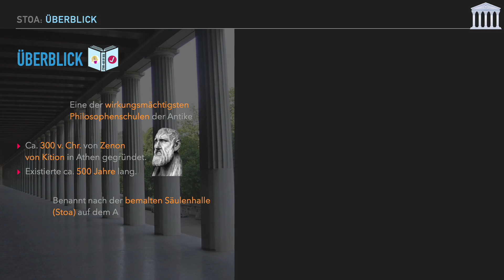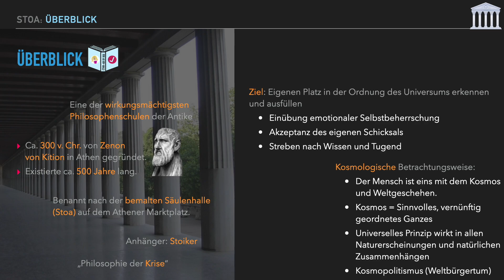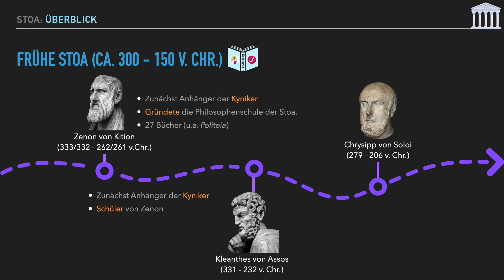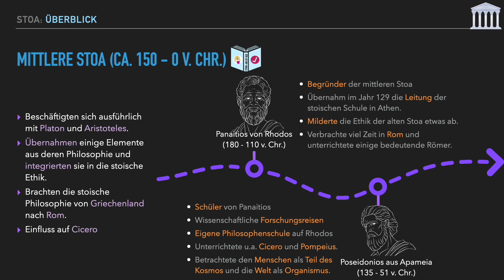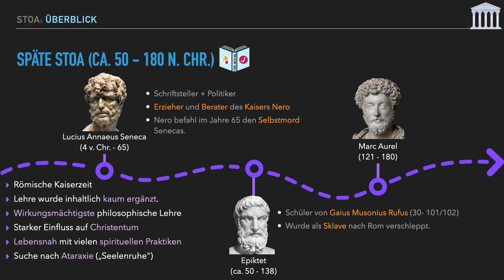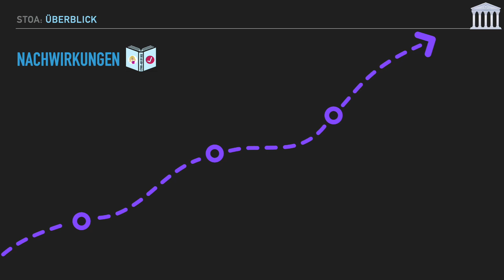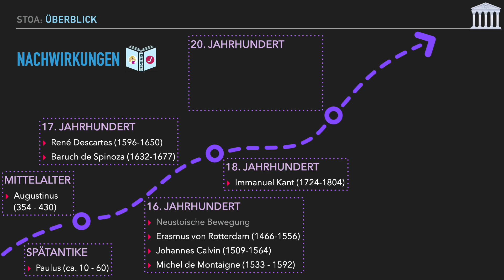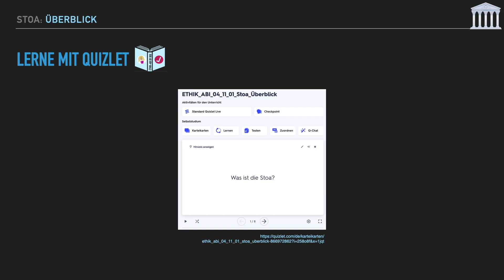Stoa⎥Geschichtlicher Überblick: Von Zenon bis heute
Stoische Ruhe und Gelassenheit, mehr Ausgeglichenheit, sich unabhängig machen von den Widrigkeiten des Schicksals.
Die Lehre der Stoa ist aktuell vor allem in den USA ein großer Trend und wird von immer mehr Menschen in einer zeitgemäßen Form praktiziert.
Doch worum geht es eigentlich ganz genau in der stoischen Philosophie und warum ist sie heute noch für so viele Menschen attraktiv?
Im ersten Teil dieser Reihe verschaffen wir uns zunächst einen Überblick über die wichtigsten Vertreter der Stoa und die Nachwirkungen, die diese philosophische Lehre bis heute hatte.

Mit dem Quizlet-Lernset „Stoa: Geschichtlicher Überblick“ kannst du dein Wissen anschließend überprüfen

0:00 Überblick
2:58 Frühe Stoa
6:07 Mittlere Stoa
7:54 Späte Stoa
11:52 Nachwirkungen
16:52 Eigene Erfahrungen

QUELLEN 📚

⭐️ Forschner, Maximilian. 2018. Die Philosophie der Stoa. Logik, Physik und Ethik. WBG. Darmstadt.

HandWiki. Philosophy: Modern Stoicism.

Philosophie Magazin. Sonderausgabe 18. 2021. Die Stoiker - Wege zur Gelassenheit.

⭐️Schriefl, Anna. 2019. Stoische Philosophie. Reclam. Stuttgart

⭐️ Weinkauf, Wolfgang. 2001.Die Philosophie der Stoa. Reclam. Stuttgart.